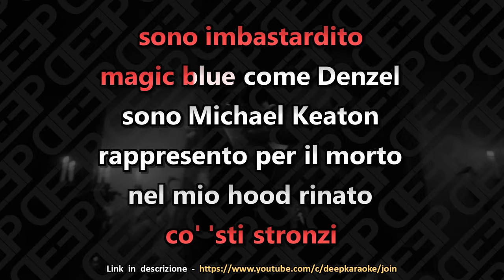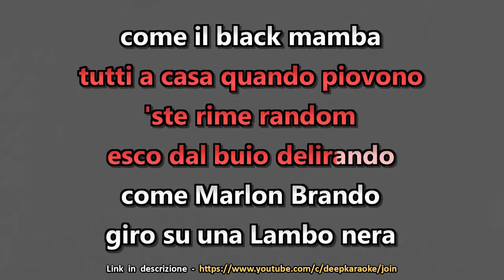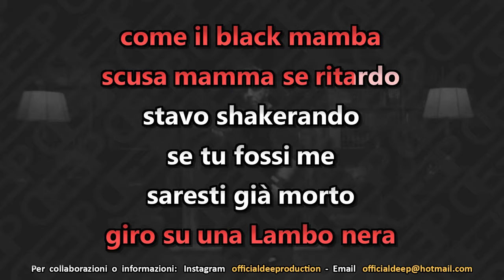Salmo e Noyz Narcos: ANTHEM (Karaoke - Instrumental)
Artisti: Salmo, Noyz Narcos
Brano: Anthem
Album: Cvlt